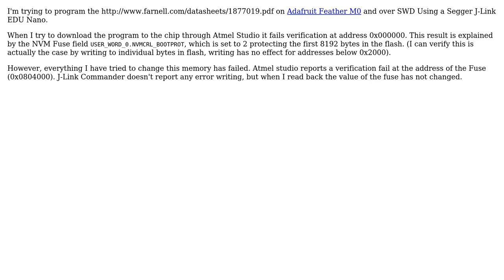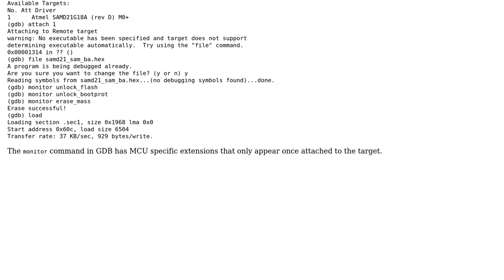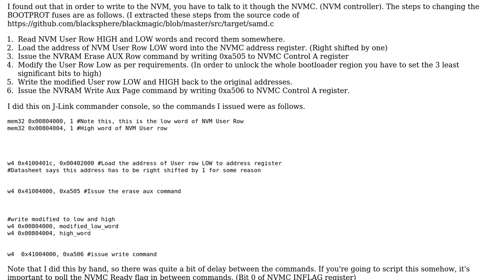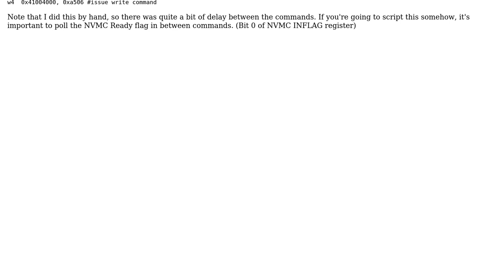Electronics: SAMD21 - How do I write to NVM fuses? (2 Solutions!!)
Electronics: SAMD21 - How do I write to NVM fuses?

With thanks & praise to God, and with thanks to the many people who have made this project possible! | Content (except music & images) licensed under CC BY-SA | Music | Images & others | With thanks to user Peter Gibson user Dan Halbert user chamod and the Stack Exchange Network Trademarks are property of their respective owners. You are responsible for your own actions.